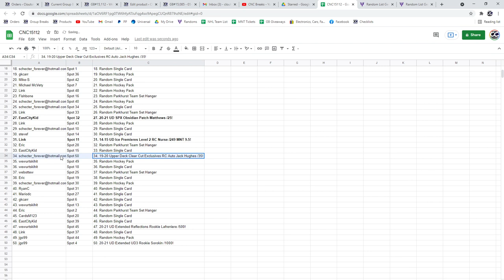Hughes/Matthews Chancer Hockey Break - C&C GB #15,112